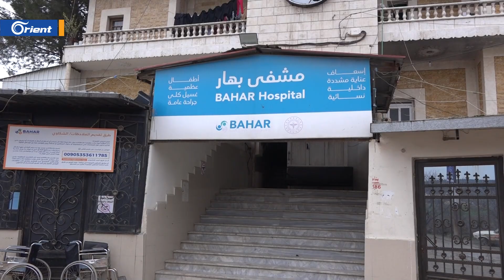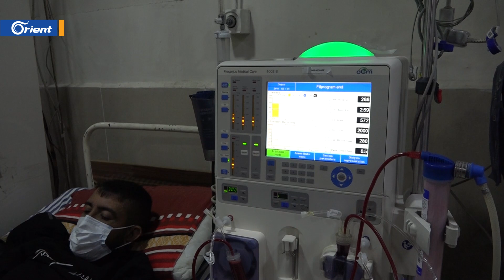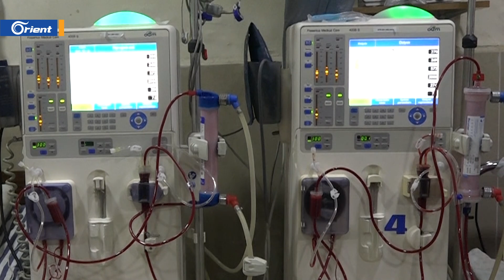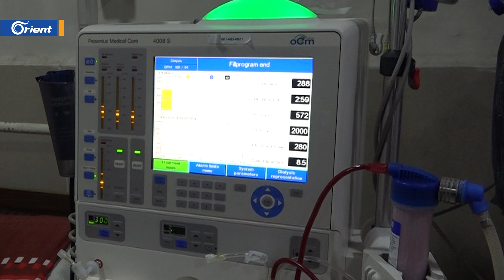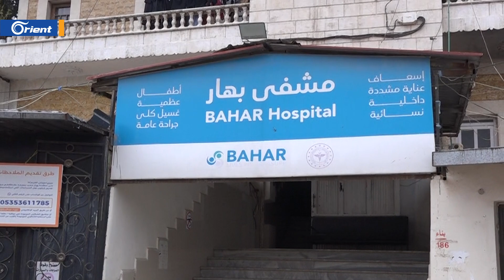مرضى الكلى في عفرين يواجهون خطر الموت بعد توقف الدعم عن مركز الغسيل.. ومناشدات عبر أورينت بالتحرّك